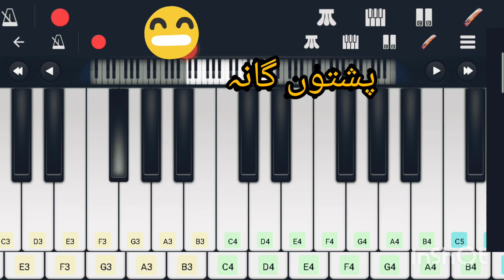Chi pa ma mayani D za was garza lewani||Chi pa zaan na pohyedi za ws grza lewani#poshto piano tutori